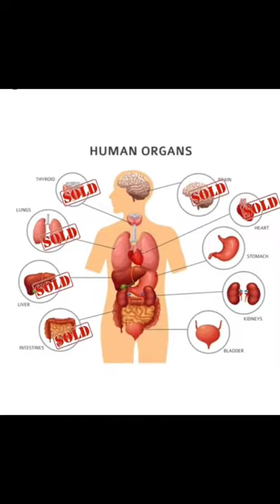सभी मानव शरीर के अंग कृपया लाइक और सब्सक्राइब करें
Artificial intelligence (AI) is intelligence—perceiving, synthesizing, and inferring information—demonstrated by machines, as opposed to intelligence displayed by non-human animals and humans. Example tasks in which this is done include speech recognition, computer vision, translation between (natural) languages, as well as other mappings of inputs.

AI applications include advanced web search engines (e.g., Google Search), recommendation systems (used by YouTube, Amazon, and Netflix), understanding human speech (such as Siri and Alexa), self-driving cars (e.g., Waymo), generative or creative tools (ChatGPT and AI art), automated decision-making, and competing at the highest level in strategic game systems (such as chess and Go).[1]

As machines become increasingly capable, tasks considered to require "intelligence" are often removed from the definition of AI, a phenomenon known as the AI effect.[2] For instance, optical character recognition is frequently excluded from things considered to be AI,[3] having become a routine technology.[4]

Artificial intelligence was founded as an academic discipline in 1956, and in the years since it has experienced several waves of optimism,[5][6] followed by disappointment and the loss of funding (known as an "AI winter"),[7][8] followed by new approaches, success, and renewed funding.[6][9] AI research has tried and discarded many different approaches, including simulating the brain, modeling human problem solving, formal logic, large databases of knowledge, and imitating animal behavior. In the first decades of the 21st century, highly mathematical and statistical machine learning has dominated the field, and this technique has proved highly successful, helping to solve many challenging problems throughout industry and academia.[9][10]

The various sub-fields of AI research are centered around particular goals and the use of particular tools. The traditional goals of AI research include reasoning, knowledge representation, planning, learning, natural language processing, perception, and the ability to move and manipulate objects.[a] General intelligence (the ability to solve an arbitrary problem) is among the field's long-term goals.[11] To solve these problems, AI researchers have adapted and integrated a wide range of problem-solving techniques, including search and mathematical optimization, formal logic, artificial neural networks, and methods based on statistics, probability, and economics. AI also draws upon computer science, psychology, linguistics, philosophy, and many other fields.

The field was founded on the assumption that human intelligence "can be so precisely described that a machine can be made to simulate it".[b] This raised philosophical arguments about the mind and the ethical consequences of creating artificial beings endowed with human-like intelligence; these issues have previously been explored by myth, fiction, and philosophy since antiquity.[13] Computer scientists and philosophers have since suggested that AI may become an existential risk to humanity if its rational capacities are not steered towards beneficial goals.[c]